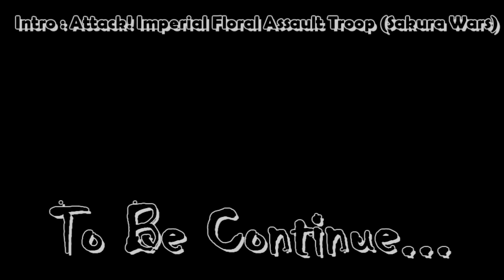전판에 만난 상대가 트레이서로 등장했다! (암살자 발리라) [Heroes of the Storm 2.0]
블리자드의 영웅 들이 나와서 시공의 폭풍 속으로 빠져드는 게임
히어로즈 오브 더 스톰 [Heroes of the Storm 2.0]
파멸의 탑에서 생긴 암살자 발리라 생귀나르 플레이 입니다.